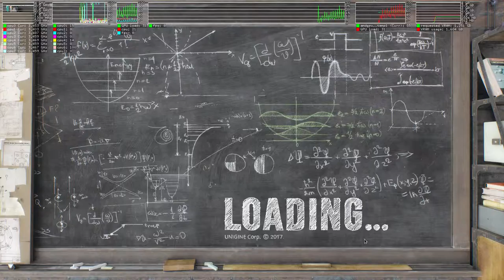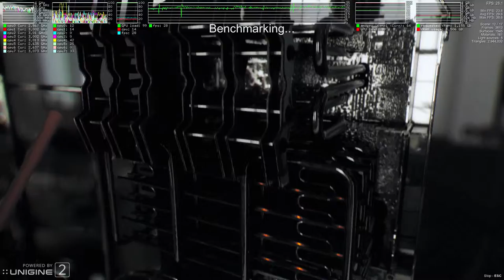Unigine Superposition ·· Linux + Mesa-git ·· medium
without recordings: 3857
with all cores: 3851
1 core only: 3823

taskset -c 0

16GB Ram DDR3-1600 cl9
ASRock Fatal1ty p67 Performance
Shitty HDD